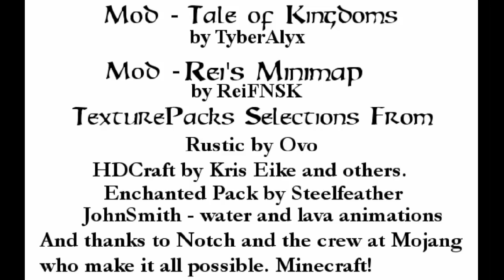HotB Minecraft - Hallstrom Series Ep 10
"Heroes of the Basement" Hallstrom, Tale of a Kingdom in the making. Calanar regains his armor, becomes a Knight and founds the city of Hallstrom. Excited as he is he, learns quickly that the city depends on him completely for defense at first and he must now gather all the resources to build everything.